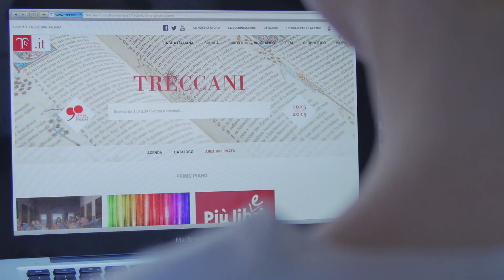Treccani - Cultura e innovazione italiane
Su l'Enciclopedia Italiana mette a disposizione di tutti una base dati composta da oltre un milione di voci, verificate e aggiornate, registrando ogni giorno i cambiamenti del presente e vincendo le sfide del futuro grazie alle sue profonde radici culturali.